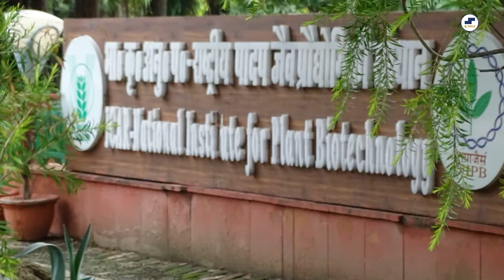💥CUET 2024 Top 5 BTech BioTech Govt Colleges🤩CUET BTech BioTechnology❓CUET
CUET Biotech Govt Colleges? CUET 2024 BTech BioTechnology Government Universities? Biotech BTech College names in CUET? BTech Biotechnology CUET syllabus? BTech Biotechnology CUET UG? Do you have the following questions?

CUET Biotech Govt Colleges?
CUET 2024 BTech BioTechnology Government Universities?
Biotech BTech College names in CUET?
BTech Biotechnology CUET syllabus?
BTech Biotechnology CUET UG?
BTech Biotechnology CUET university?
CUET 5 year BTech Biotechnology?
CUET Colleges for BTech Biotechnology?
CUET Government university for B.Tech Biotech?
CUET Top Colleges for BTech biotechnology?
Government College for B Tech Biotech through CUET?
BTech Government College CUET?
College under CUET for BTech?
College under CUET UG for BTech?
CUET 5 year BTech integrated course?
CUET 5 year BTech syllabus?
CUET BTech?
CUET BTech 2024 application form?
CUET BTech Colleges?
CUET BTech Colleges 2024?
CUET BTech Colleges cutoff?
CUET BTech Colleges low fees?
CUET BTech computer science Colleges?
CUET BTech CSE Colleges?
CUET BTech cutoff?
CUET BTech ese university?
CUET BTech form filling 2024?
CUET BTech lateral entry syllabus 2024?
CUET BTech subject selection?
CUET BTech syllabus 2024?
CUET Colleges for BTech?
CUET Government university for BTech?
CUET Top BTech Colleges?
CUET Top Colleges for BTech?
CUET UG 5 year BTech?
Government BTech College throUGh CUET?
Top 10 CUET BTech Colleges?
Top BTech Colleges accepting CUET UG?
Top CUET Colleges for BTech?
CUET B Tech Government College?
CUET B Tech Government College list?
CUET B Tech Government Colleges?
Top CUET Colleges for B Tech?
CUET College for Biotech engineering?
CUET Top engineering colleges for Biotech?
CUET Top engineering Colleges for Biotechnology?
CUET UG 5 year Biotech engineering?
Bio CUET 2024?
Biotech College preference in CUET?
Biotechnology CUET?
Biotechnology CUET Colleges?
Biotechnology CUET syllabus?
Biotechnology CUET UG?
Biotechnology throUGh CUET?
College of Biotechnology delhi university CUET score?
CUET 5 Best universities for Biotechnology?
CUET 5 year Biotech syllabus?
CUET Biotechnology?
CUET Biotechnology 2024?
CUET Biotechnology Colleges?
CUET Biotechnology cut off?
CUET Biotechnology Government College?
CUET Biotechnology previous year question papers?
CUET Biotechnology syllabus?
CUET Biotechnology syllabus 2024?
CUET Biotechnology UG?
CUET Super 5 Biotech Colleges?
CUET Top Biotech Colleges?
CUET Top Biotechnology Colleges?
CUET UG Bio tech Government College?
CUET UG Biotech?
CUET UG Biotech 2024?
CUET UG Biotechnology?
CUET UG Biotechnology previous year question paper?
CUET UG Biotechnology syllabus?
CUET UG Biotechnology syllabus 2024?
Plant Biotechnology CUET UG?
Top CUET UG Biotech university?
Top CUET university for Bio students?
College under CUET for engineering?
CUET engineering College?
CUET engineering College cutoff?
CUET engineering College list?
CUET engineering entrance exam?
CUET engineering graphics?
CUET engineering graphics mcq?
CUET engineering graphics question paper?
CUET engineering graphics syllabus?
CUET engineering malayalam?
CUET engineering subjects?
CUET engineering syllabus?
CUET Top Government Engineering Colleges?
CUET UG engineering Govt College?
Government engineering College through CUET?
Top 10 CUET engineering Colleges?
Top CUET university for engineering?
Top CUET university for engineers?
Best Government College for CUET?
CUET 5 Best Government Colleges?
CUET Best Government university?
CUET exam Government College?
CUET Government College in Delhi with CUET?
CUET Government university?
CUET Government university list?
CUET Govt College?
CUET Top five Government universities?
CUET 2024 application form date & CUET 2024 UG application form
CUET 2024 form fill up date
CUET Biotechnology 2023
CUET Biotechnology syllabus 2023
CUET Top Biotechnology universities 2023
CUET Top Government Biotechnology Colleges 2023

You get answers to all these questions in this video of BTech Fundas by Sunstone! So, check out this video by BTech Fundas by Sunstone to get crisp and clear answers to all these questions.